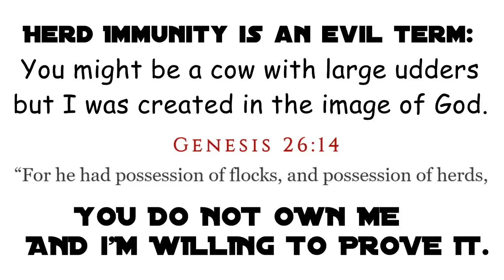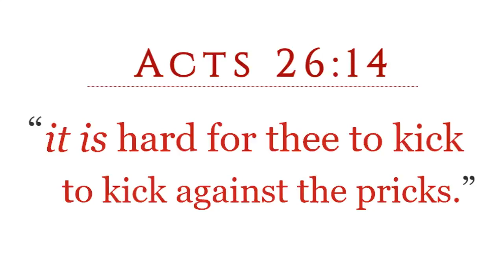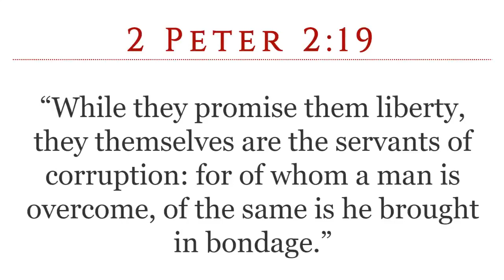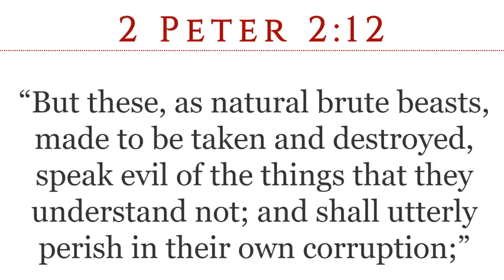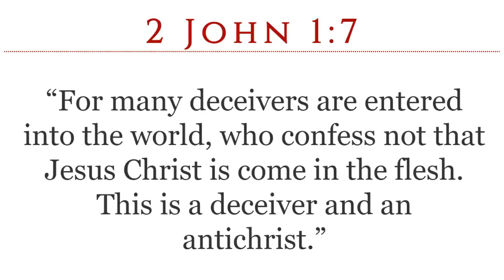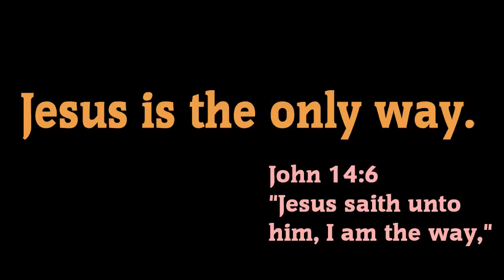APOCALYPTIC RUNNER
Recent news on mandatory vaccines.
THIS IS A FREEDOM OF RELIGION PRODUCTION